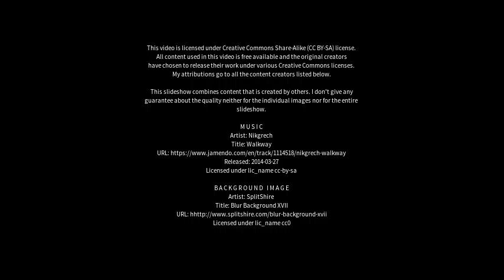Best places to visit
Best places to visit - Merthyr Tydfil (United Kingdom) Best places to visit - Slideshows from all over the world - City trips, nature pictures, etc.